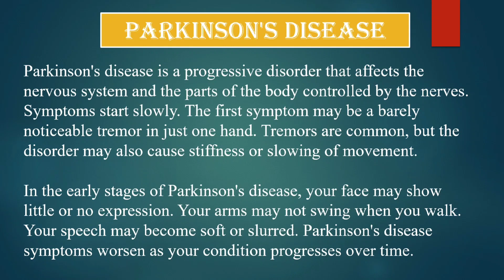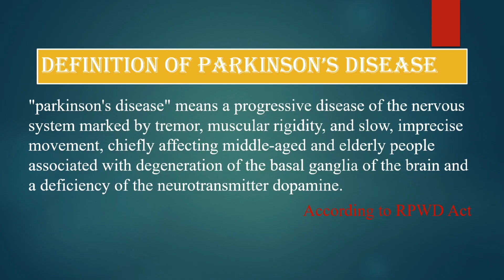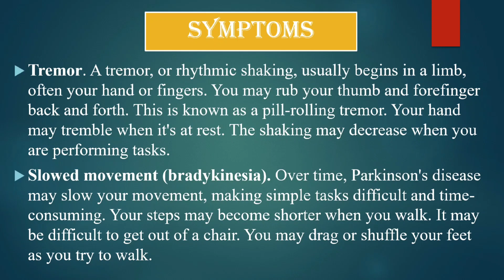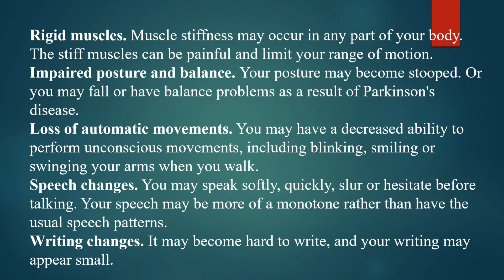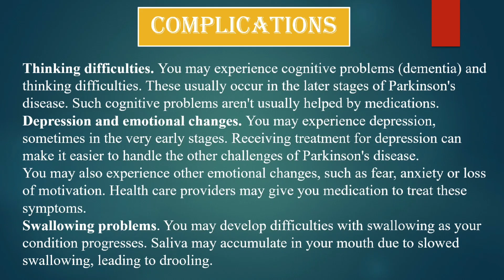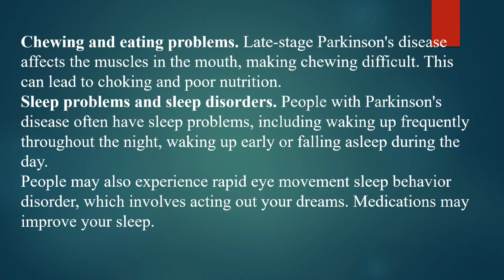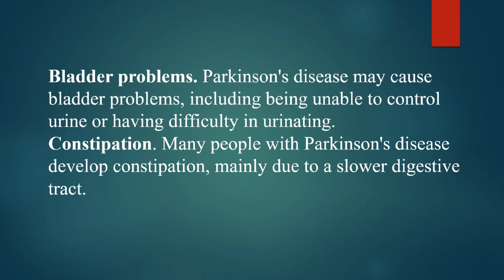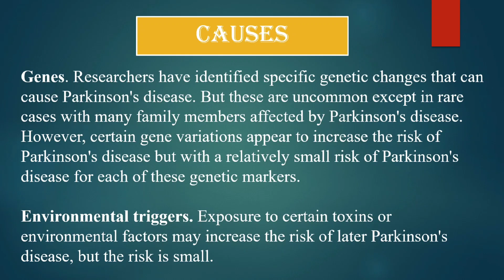Parkinson's disease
Hello my dear students. Im Preety Arora. Welcome to Mantra Education Hub- Always Choose the Right Ways.

Topic - Parkinson's disease

What is the main cause of Parkinson's disease?
What are the 1st signs of Parkinson's disease?
What does Parkinson do to a person?
Is Parkinson a serious disease?